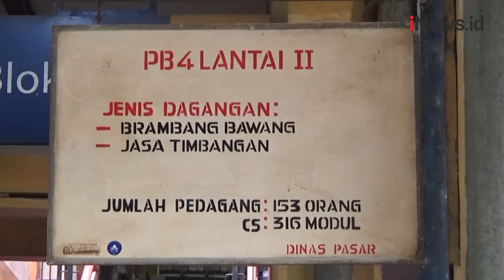Akibat Gagal Panen, Harga Bawang Merah di Yogyakarta Sentuh Rp40.000 per Kg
Kenaikan harga bawang merah terjadi di sejumlah pasar tradisional. Seperti yang terpantau di Pasar Beringharjo, Yogyakarta, Minggu (5/2/2023).

Android: inews.id/android
iPhone: inews.id/ios